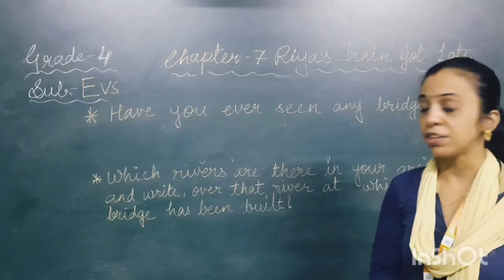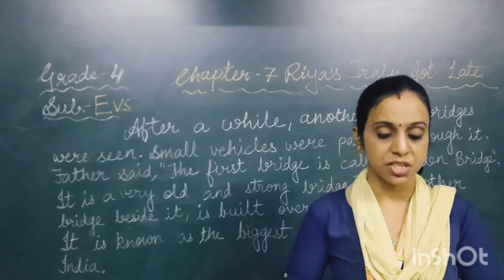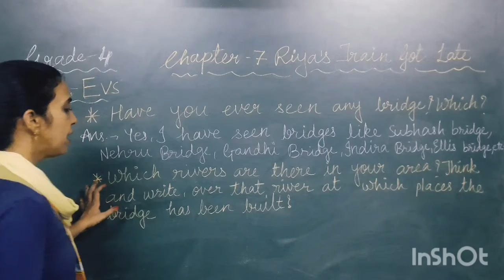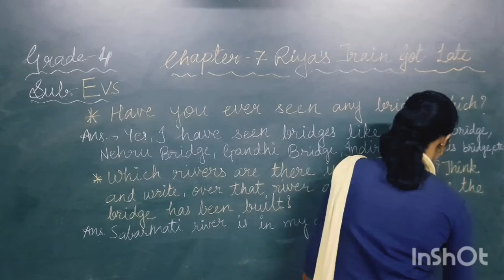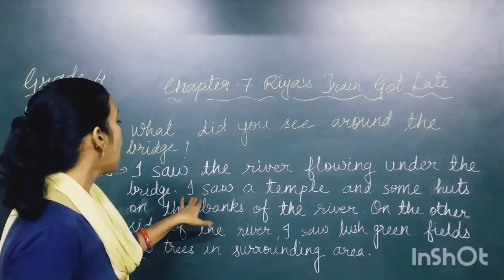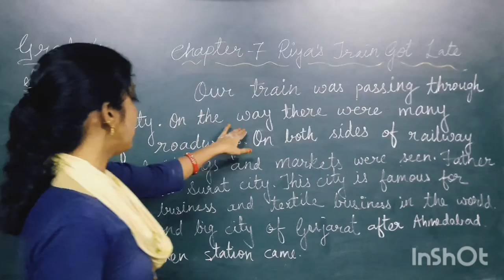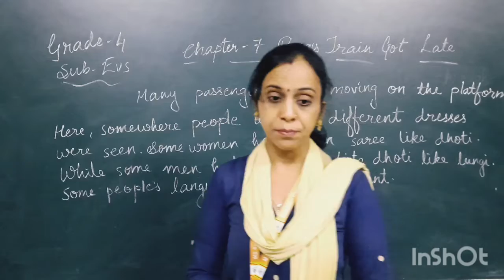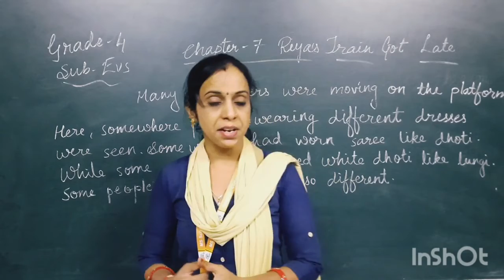EM | GRADE 4 | EVS | CH - 7 | RIYA’S TRAIN GOT LATE | PART- 3